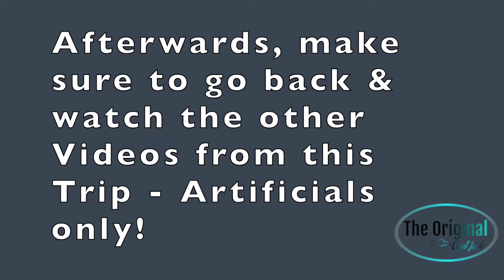Live Bait Fishing for Yellowfin Tuna, Yellowtail & Dorado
Fisherman's Landing (San Diego, CA)